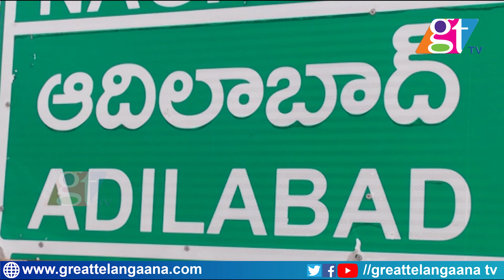పల్లెల్లో వెలుగులు.. సోలార్ దీపాలు | Telangana Village Mallapur Lit Up by Solar Power| GT TV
Telangana Village Mallapur Lit Up by Solar Power |  Adilabad | Solar Power | GT TV... Even the faces of the tribal people of Mallapur light up whenever they display their solar home lighting. The lights were acquired thanks to a novel initiative by the NGO, Dhan Foundation, the National Bank for Rural and Agriculture Development, the Indo-German watershed development project and the Deccan Grameen Bank.